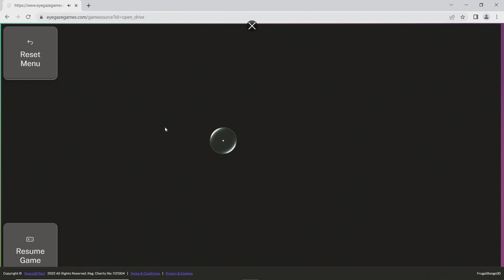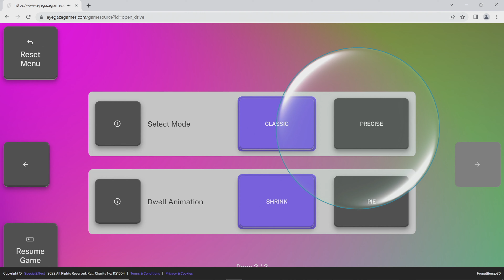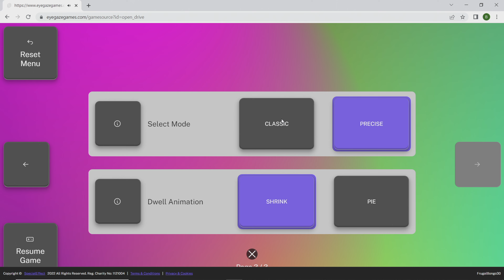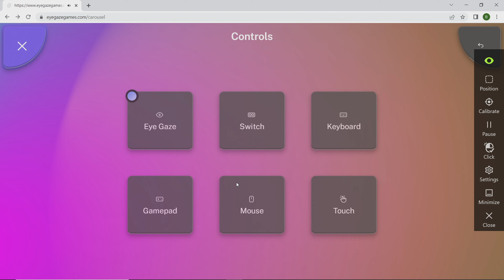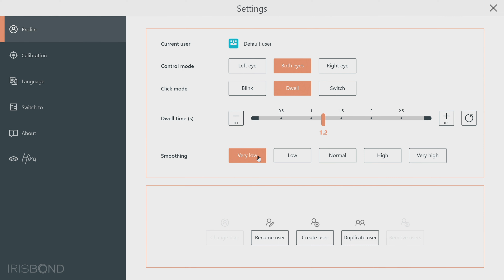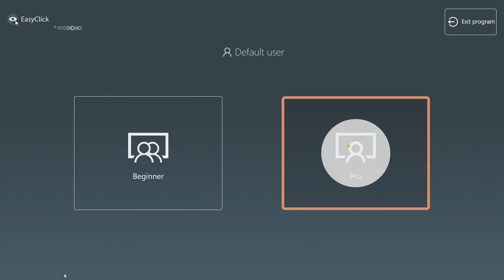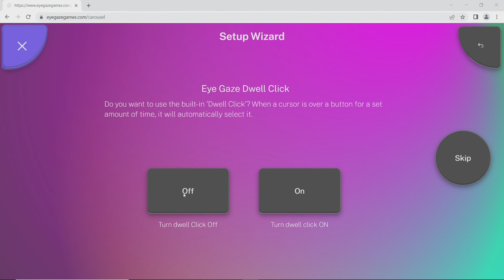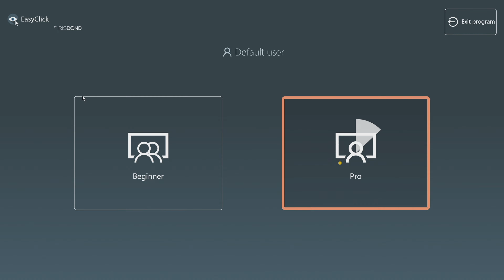Using an Irisbond Hiru with EasyClick Pro (incl. Beginner Mode)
In this video, we will look at how the Irisbond Hiru eye gaze camera can be used on Windows to play games using the different modes available in its EasyClick software.

0:00 Intro
2:20 'Classic' & 'Precise' Introduction
6:34 Beginner Mode
10:34 Mouse Movement Mode
13:21 Left Click & Keep Left Click Active Modes
15:46 Click With Zoom Mode

SpecialEffect is a registered UK charity (1121004) that helps physically disabled players to access video games. for more information.

Music: Eminence Landscapes by Ian Post, Clouds by Stanley Gurvich, Skipping by Ian Post and Blossom by Stanley Gurvich (artist.io)